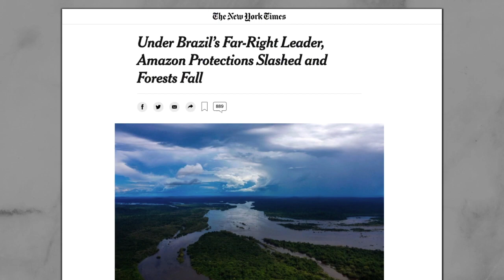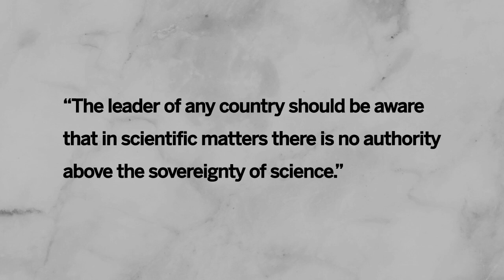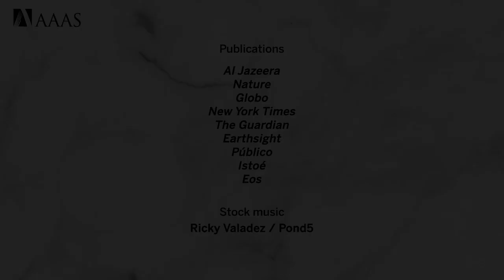Physicist Honored for Defense of Deforestation Report